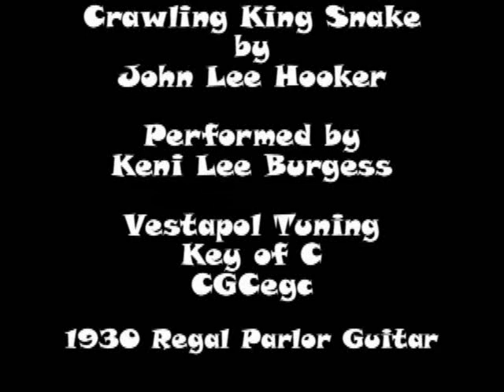Slide Guitar Crawling King Snake by John Lee Hooker Bottleneck Blues Cover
Played on  a 1930 Regal Parlor Guitar tuned in Vestapol Tuning Key of C (CGCegc)